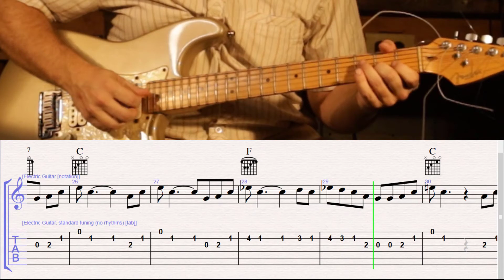How to Play Walking After Midnight by Patsy Cline on Guitar with TAB